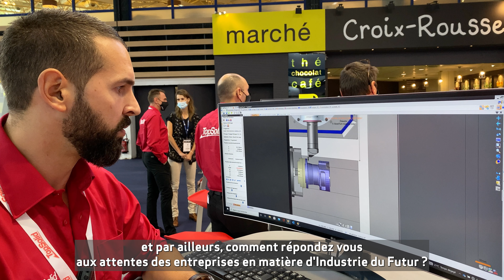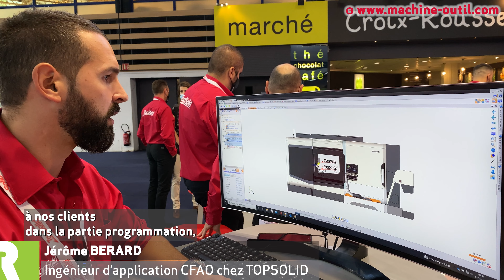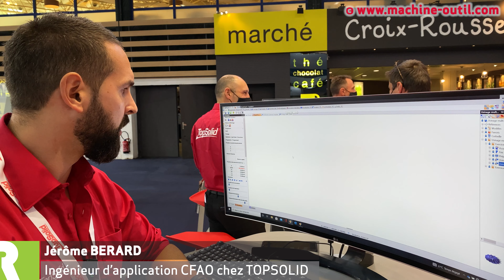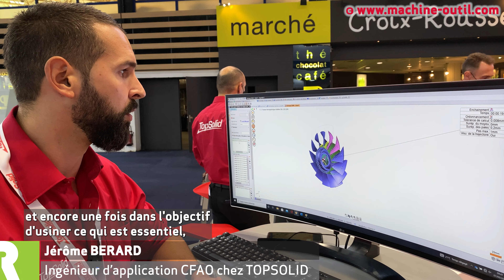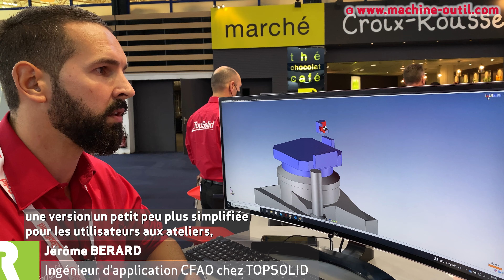Usinage dynamique trochoïdal en fraisage et tournage sur TopSolid'Cam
*** Plus d'Actualites machines, Logiciels, Outillages:
Interview de Jérôme BERARD de TOPSOLID.

La nouvelle version de TopSolid'Cam intègre l'usinage dynamique tant en tournage qu'en fraisage. Tous les modules de la suite CFAO ont accès à une base de données commune, qui permet de répercuter les modifications au niveau de la CAO dans la FAO usinage.